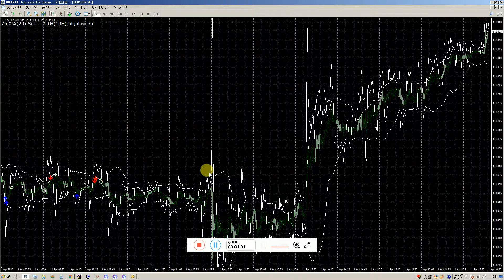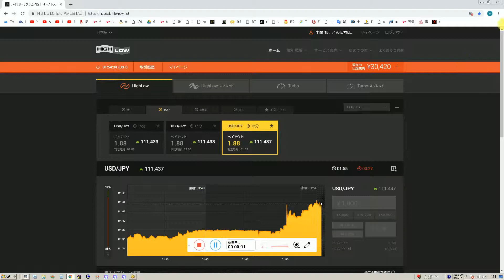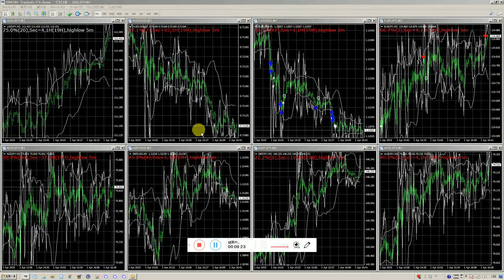2016年にズルトレーダで世界1位のバイナリーオプションのスペシャリストで１億円近く投資していた半間巌先生です。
ここから月に１億稼げる、バイナリーオプションの１５分用のインジケータをダウンロード。（ＭＴ４の１分足用）
youtubeに登録しないと利用禁止です。
サンプルでも１９時だけ毎日に有料と同じに動作します。
投資の責任は何も取りません、各自で全部責任取れる方。